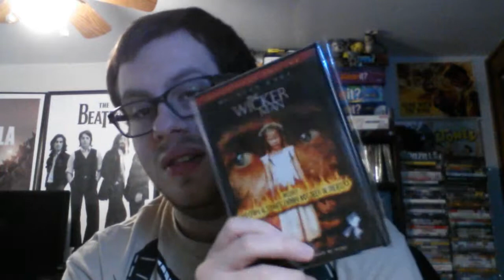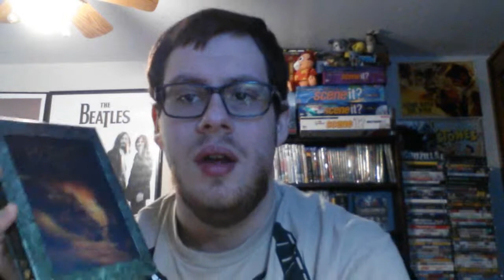Blu-ray update 11-5-14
New movies I picked up recently